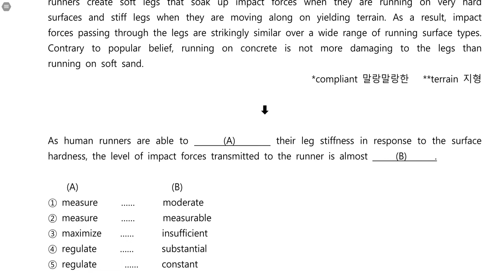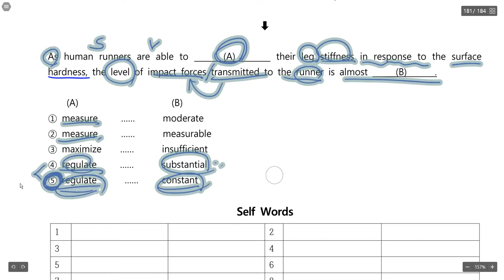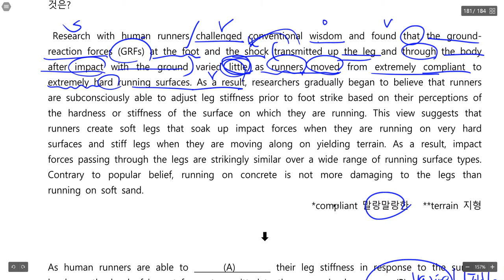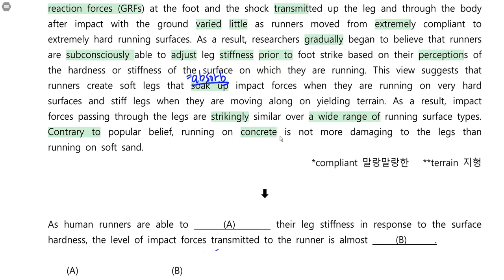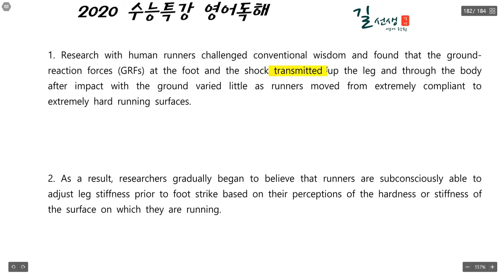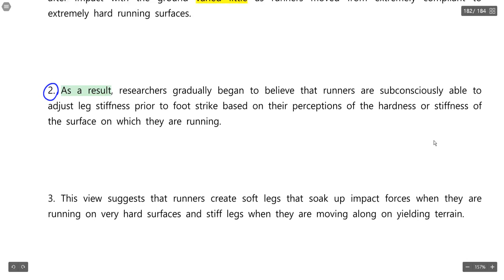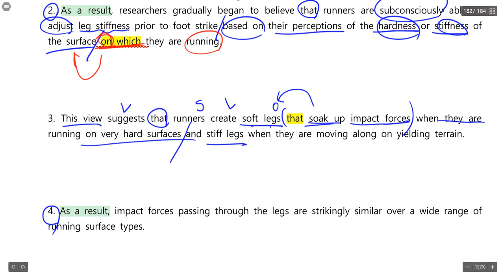2020 수특독해 9강 3번